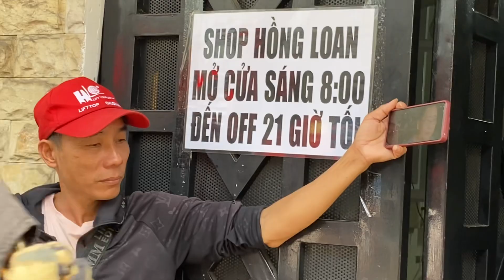KHÁNH MUA HÀNG KHỦNG VÀ CÁI KẾT | ỐC TIÊU | OCTIEU